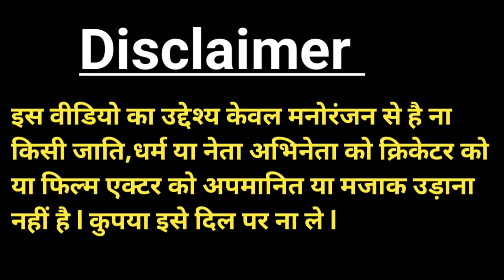Comedy Video 🤣 l मोदी ने किया मच्छी फ्राई l Narendra Modi Rahul Gandhi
comedy video
cartoon video